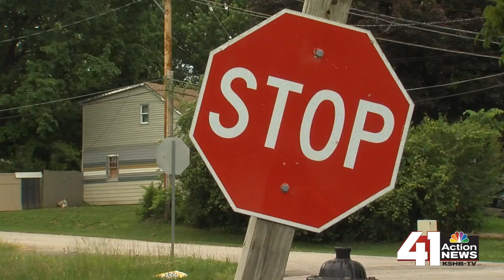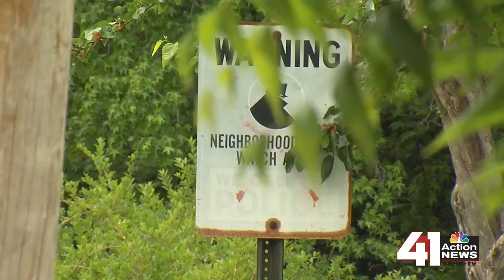Students witness suicide from Raytown school bus